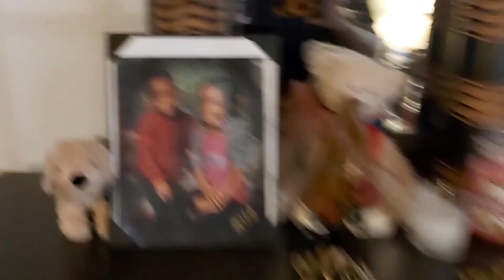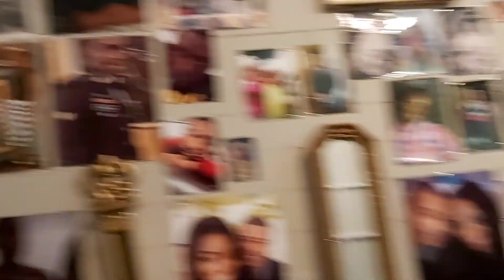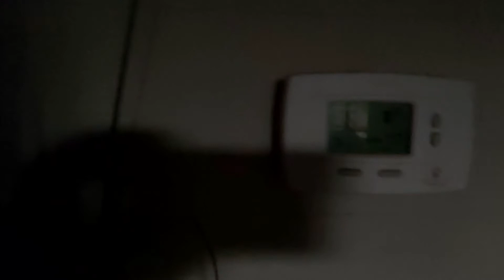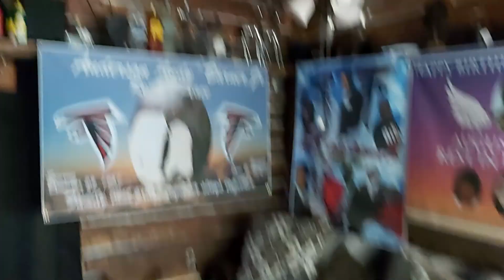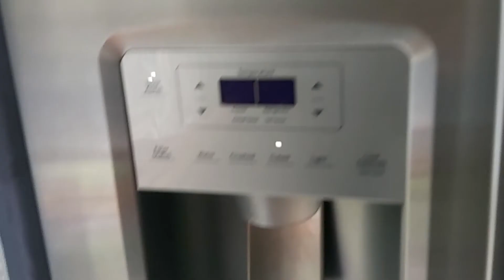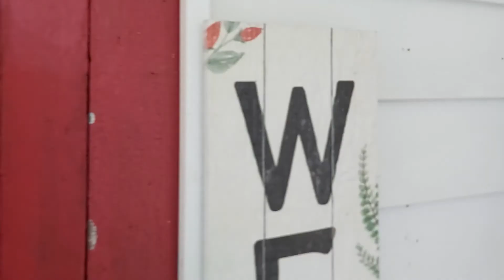My old house was built in 1910